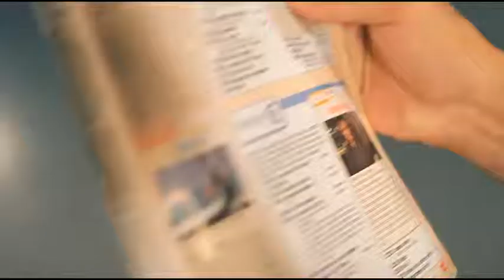i.Media by TNTV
Vivez la télé autrement sur TNTV avec i.Media